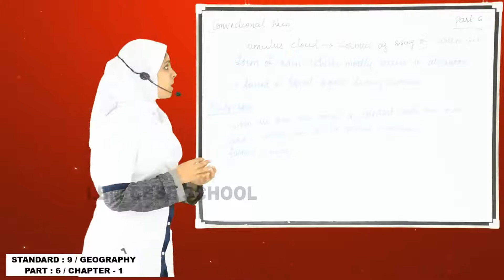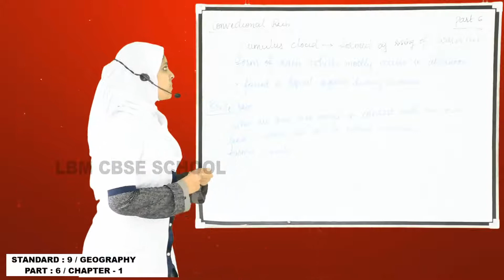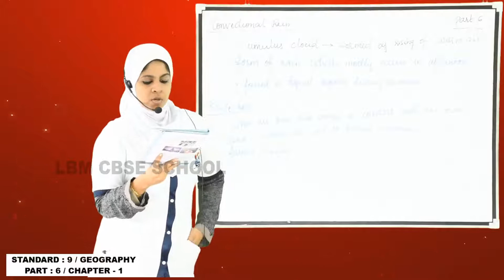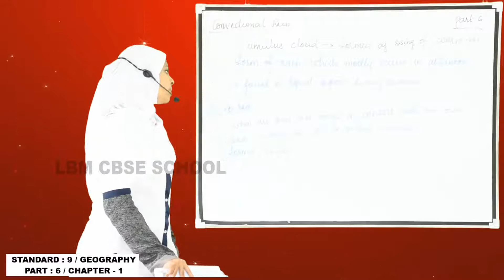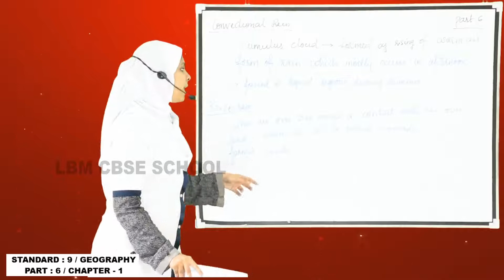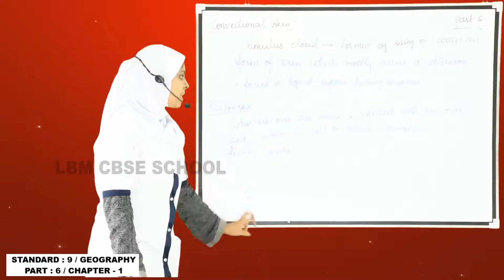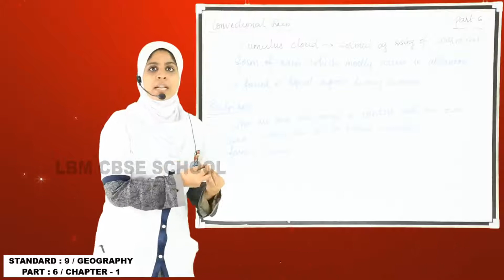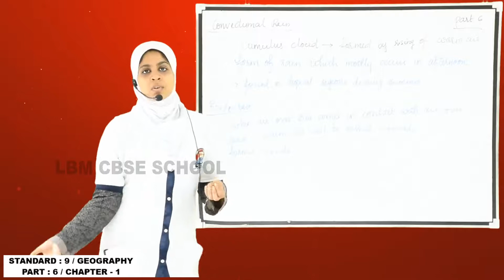LBM│STD 9 GEOGRAPHY│PART 6 │26-08-2020│TEACHER: SHYMA RAHEEM│LBM SCHOOL AYATHIL KOLLAM